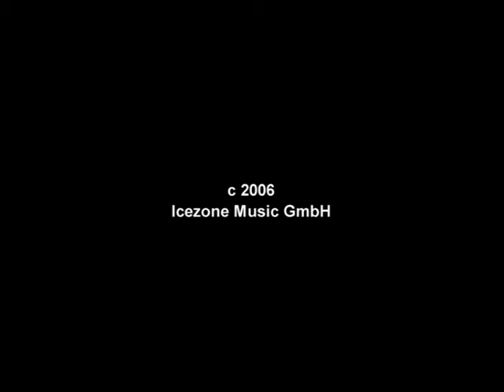SHANADOO "KING KONG"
SHANADOO das sind die vier japanischen Girls Marina, Junko, Manami und Chika. Bis auf Marina haben sie bisher unter dem Namen „Vivace“ zusammen gearbeitet und hatten schon zahlreiche Auftritte und Veröffentlichungen in Japan. Mit Marina als Leadsängerin wollen sie nun den Westen erobern. Ihre erste Single heißt „King Kong“ und wird am 16.06. in Deutschland veröffentlicht, weitere europäische Länder folgen. Auch wenn es der Titel nicht vermuten lässt: es handelt sich um einen Song mit japanischem Text, was dem Hitpotential des Songs jedoch keinen Abbruch tut, ganz im Gegenteil, er bekommt dadurch einen unverwechselbaren Charme. „King Kong“ ist ein absoluter Pop-Ohrwurm, der schon bald auf Europas Videokanälen und Jugendprogrammen rauf und runter gespielt werden wird.
Im Video zu „King Kong“ tanzen die Girls von SHANADOO den Para Para Dance, der neue Trend unter den japanischen Kids. Der Para Para Dance ist eine Kombination einfacher Tanzbewegungen, die von Millionen japanischer Kids begeistert getanzt werden. Zu allen verfügbaren Popsongs gibt es auf DVD die entsprechenden Tanzanleitungen. Natürlich gibt es zu „King Kong“ auch einen Tanzkurs, mit dem der Para Para Dance sicherlich auch bald bei den europäischen Kids zum Mega-Trend wird.
Befragt nach ihrer Lieblingsmusik nennen die vier 17 bis 20 jährigen Girls von SHANADOO wie alle Mädchen in diesem Alter tanzbare Musik und herzzerreissende Balladen. Neben japanischen Stars stehen sie auf weibliche Top Acts wie Britney Spears, Beyonce, Avril Lavigne und Madonna. Auch bei ihren Hobbies mischen sich typisch japanische Sachen wie Karaoke, Yoga und Futsal (eine Fußball ähnliche Sportart) mit typischen Mädchen Hobbies wie Musik, Tanzen, Singen und Shoppen.
Shanadoo „King Kong“ MCD Icezone Music/ SONYBMG VÖ 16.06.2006